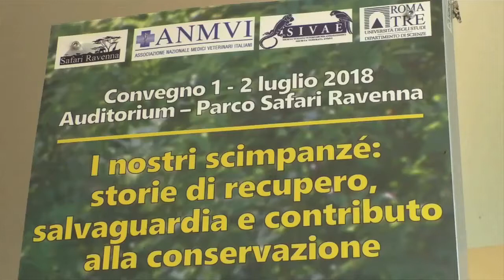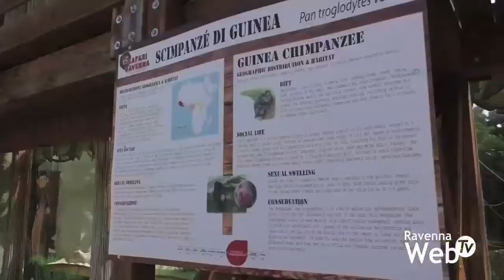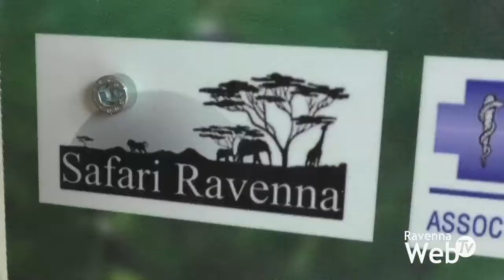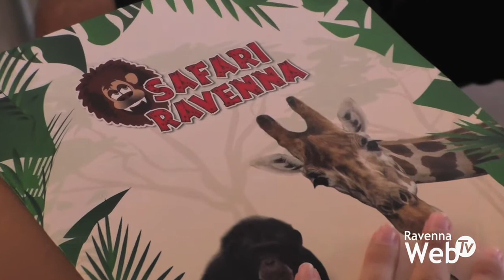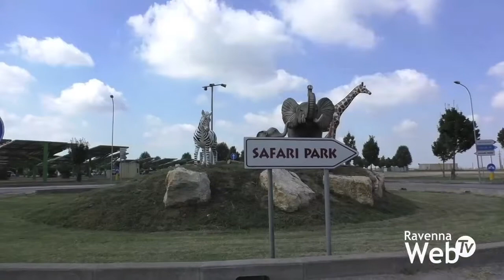Gli Scimpanzè del Safari Ravenna al centro di un convegno con studiosi internazionali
"I nostri scimpanzé: storie di recupero, salvaguardia e contributo alla conservazione" è il titolo della due giorni, conclusasi quest'oggi al Safari Ravenna, che ha visto esperti nazionali ed internazionali confrontarsi su aspetti di primaria importanza per la salvaguardia della biodiversità. Il convegno di domenica e la tavola rotonda conclusiva, hanno avuto al centro il delicato tema della gestione degli scimpanzé in cattività, partendo dai numerosi casi, spesso raccontati dai mass media, dove la fauna selvatica, come gli scimpanzé', viene costretta a vivere in condizioni di vita alterate e di maltrattamento, molto lontane dalla loro natura, casi nei quali gli animali selvatici vengono trasformati in animali "domestici" quasi da compagnia, snaturandone l'essenza.

Il convegno è stato quindi l'occasione per raccontare la collaborazione tra giardini zoologici, istituzioni, e associazioni ed il loro forte impegno di lavoro “dietro le quinte”, per la salvaguardia della biodiversità e grazie alla partecipazione dei rappresentanti europei del programma di gestione (European Endangered Species Programmes, EEP) dedicato agli Scimpanzè, assieme ai rappresentanti dei principali centri italiani che ospitano esemplari di questa specie, si è cercato di condividere protocolli di gestione mirati al benessere fisico e psicologico, importanti per la formazione e la qualifica sia di personale che delle strutture stesse.